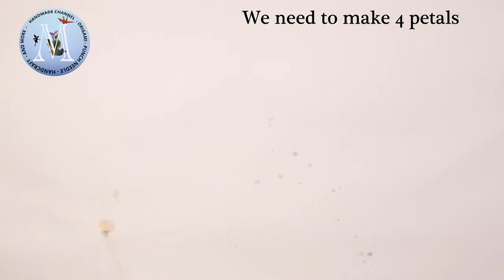[Wire Flower/Resin Art / Dip Resin Art/ Resin Flower] Green Peacock Poppy Anemone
It's is not so difficult with materials :
- UV Resin - Hard type.
- Dip Resin to make the clear film for wire flower clear color
- Wire.
- Cyan; Yellow; Orange; Yellow Green; Blue Resin Color
- Flat head pin; ring
- Opal Lame Powder.

See you !!❤️❤️❤️❤️